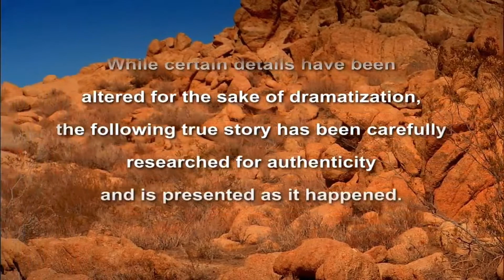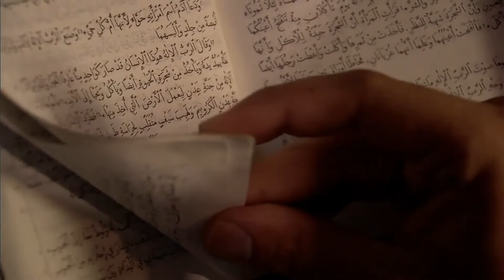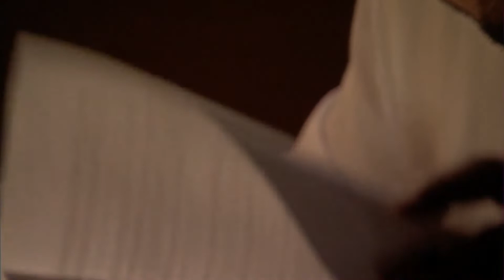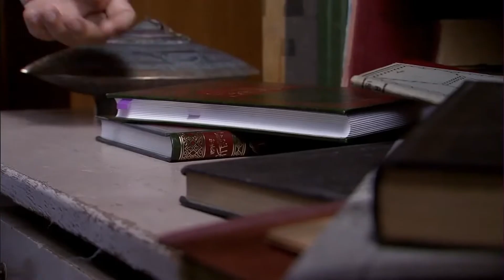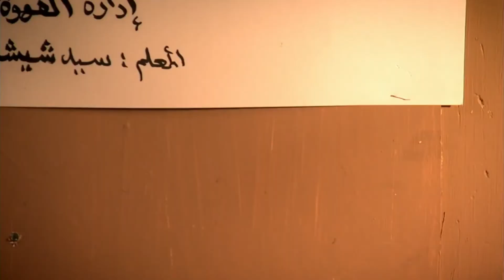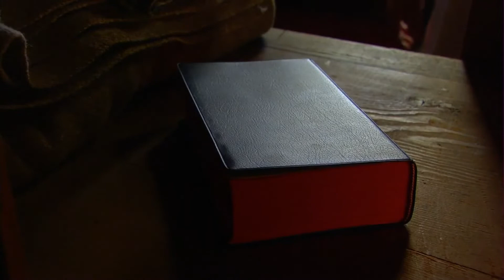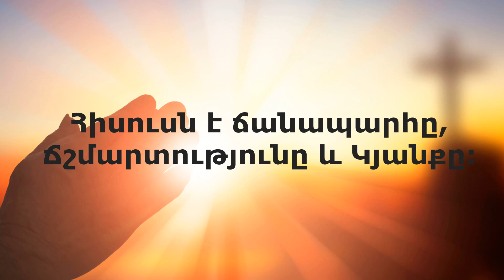Ավելին քան երազները: Խալիլի պատմությունը (2006) FHD Բարձրորակ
Ավելին քան երազները - Խալիլի պատմությունը
Տասնամյակներ շարունակ մահմեդական աշխարհում մի երեւույթ է կրկնվում. Տղամարդիկ և կանայք, առանց Ավետարանի որևէ իմացության և առանց որևէ կապի քրիստոնյաների հետ, հավերժ փոխակերպվել են Հիսուս Քրիստոսի երազաների ու տեսիլքները տեսնելուց հետո: Ահա նախկին մուսուլմանի պատմություն, ովքեր այժմ ճանաչում են Հիսուսին որպես իրենց Փրկիչ: Խալիլը արմատական ​​եգիպտացի ահաբեկիչ էր, որը կերպարանափոխվեց, երբ Հիսուսը հայտնվեց նրան և փոխեց իր սիրտը: